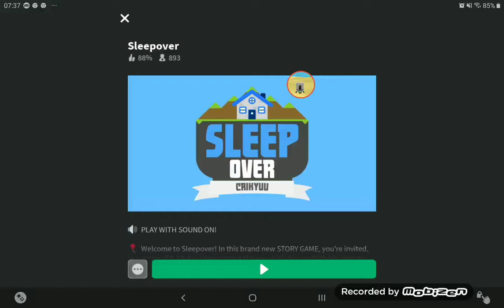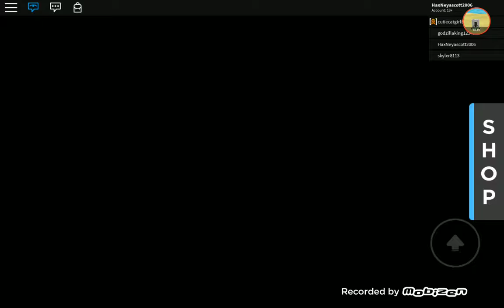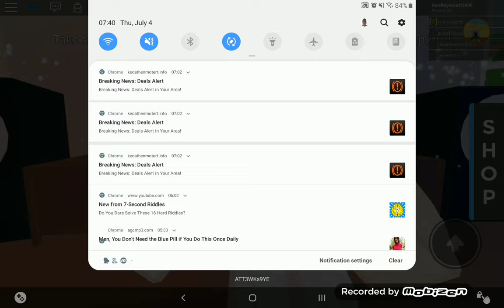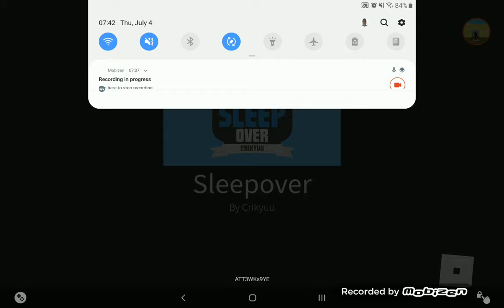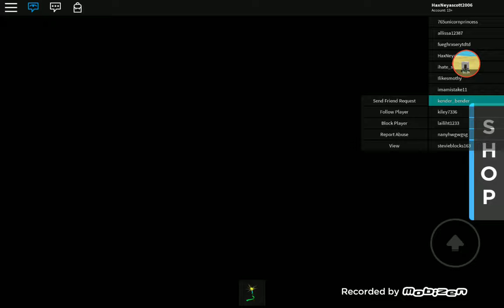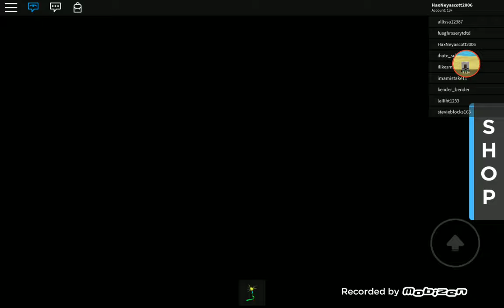Sleep over part 1